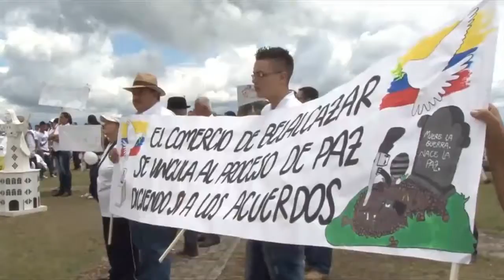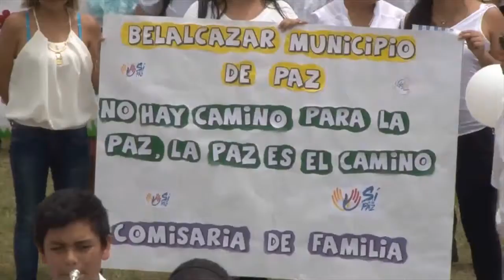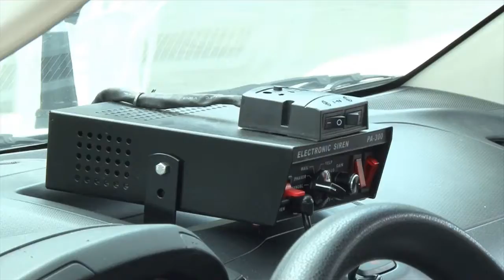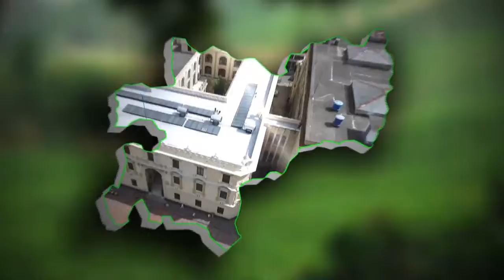Territorio de oportunidades. Informativo institucional de la gobernación de Caldas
Miércoles 6.00 pm canal regional telecafé